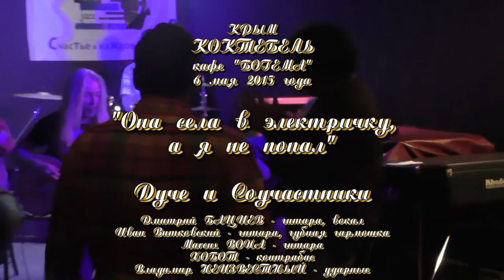Дуче и соучастники - Кафе "Богема" - Крым - Коктебель 2015 - Полный концерт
Видео снято 6 мая 2015 года.
Санкт-Петербург.
Video by - Alexander Travin. arTzaL. Video shot May 6, 2015. St. Petersburg.